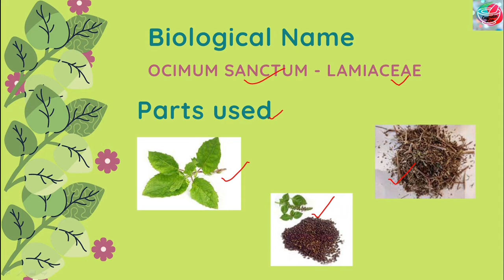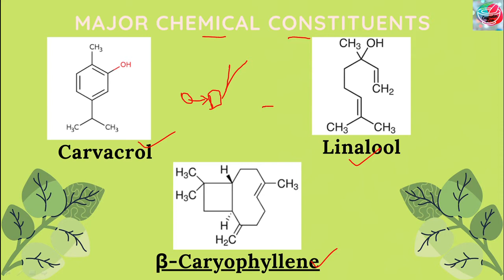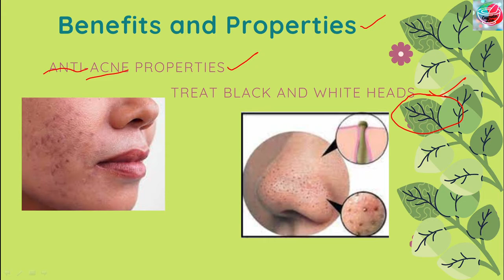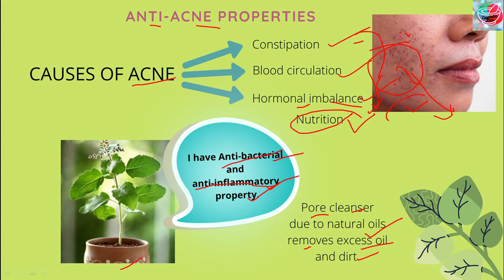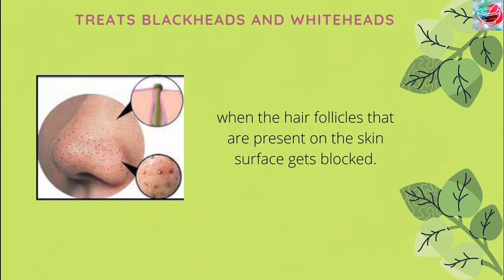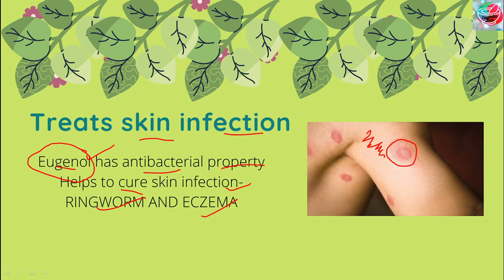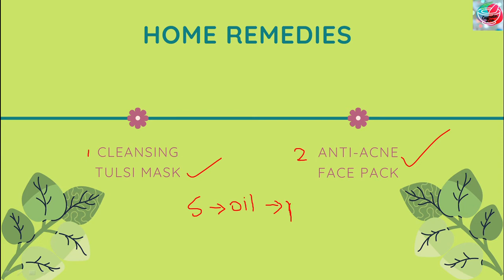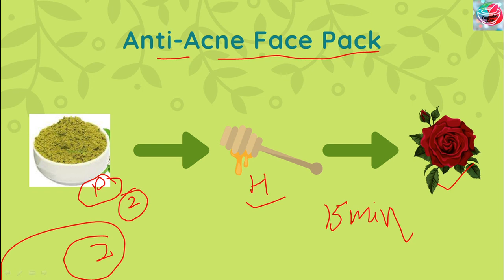Beauty benefits of Tulsi / Holy Basil in Hindi | तुलसी के सौंदर्य लाभ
V-19
Hello Friends,
As you know, there are various health and beauty benefits of Tulsi. Tulsi majorly contains eugenol which acts in various different functions. तुलसी के सौंदर्य लाभ

In this video, we mentioned some of the important beauty benefits of tulsi and along with the mechanism( how it work on the skin )

If you like watching this informative video, give us a

AND